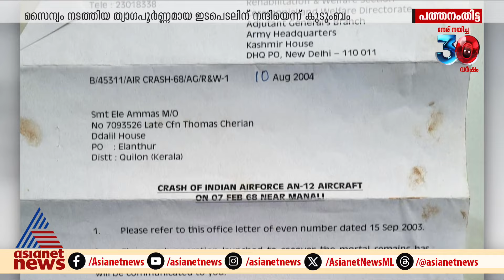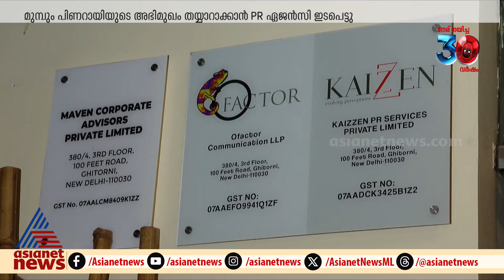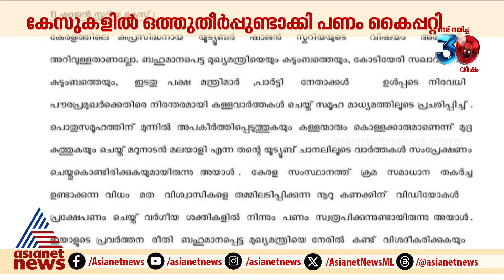9 At Nine Malayalam News | വാർത്തകൾ വിശദമായി | 01 October 2024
9 At Nine Malayalam News | വാർത്തകൾ വിശദമായി | 01 October 2024